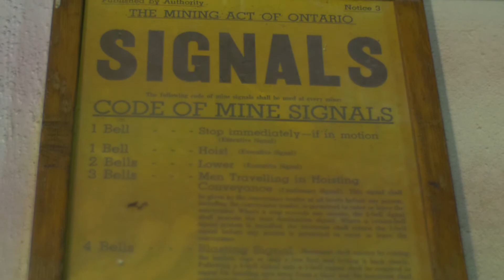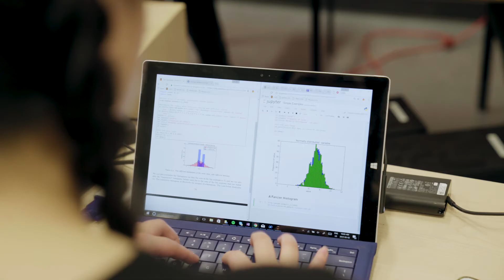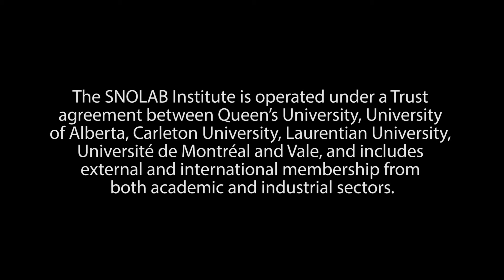The Path to the Nobel Prize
Discover how Queen’s Professor Emeritus Dr. Arthur McDonald, a team of Canadian and international scientists, and SNOLAB unlocked the mysteries of neutrinos, redefined the basic laws of particle physics and won a Nobel Prize in the process.